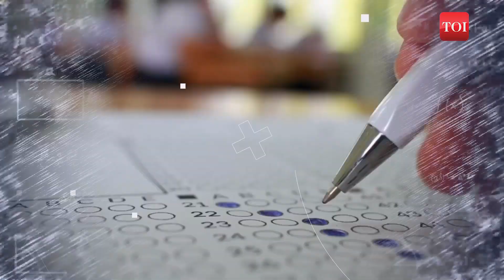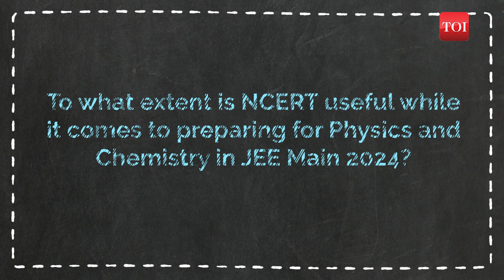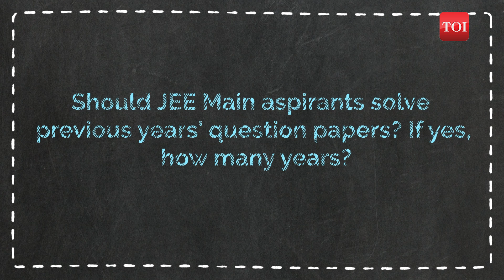JEE MAIN 2024 | Exam Secrets Revealed: Expert Perspectives on NCERT and Previous Years' Papers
The upcoming JEE Main 2024 Session 1 is set to kick off on January 24th. With the exam drawing near, Ramesh Batlish, from FIITEE NOIDA, provides valuable insights into the importance of NCERT in Physics and Chemistry, the recommended duration for which previous years’ question papers should be solved and more. According to Batlish NCERT is very important for JEE Main aspirants while it comes to Physics and Chemistry because most of the fact and experiment-based questions are from these books. He recommends solving last two to three years’ question papers. He also suggests that mock tests should be taken in an exam-like setting and strict timelines should be adhered to. Tune in to gain valuable advice from him as you prepare to excel in JEE Main 2024.